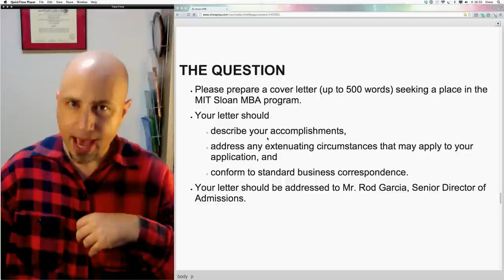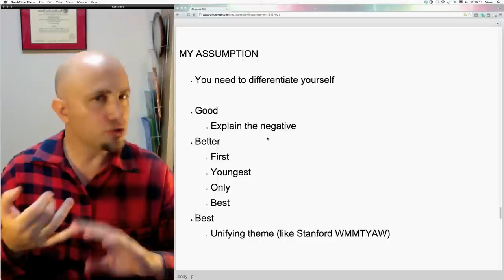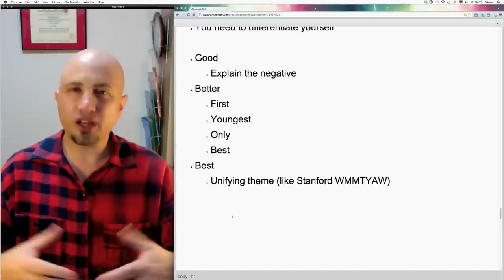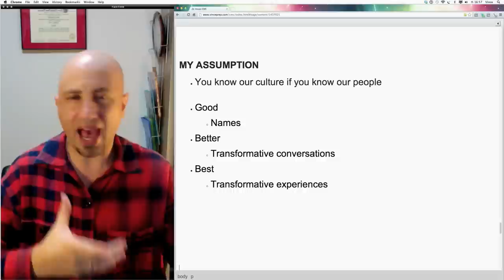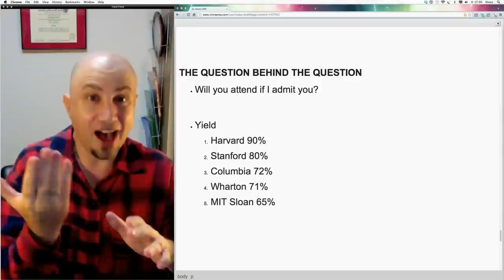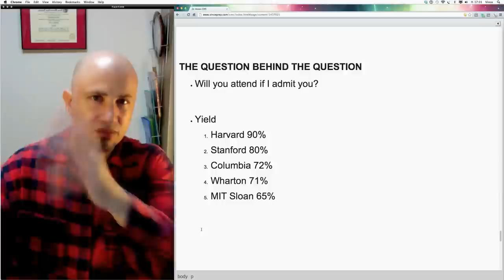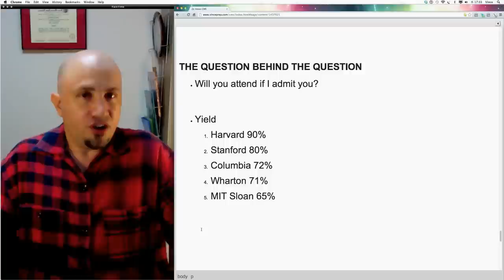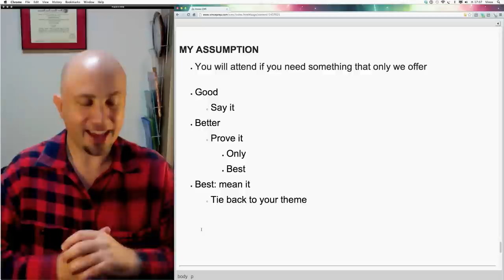How to differentiate your coverletter for MITSloan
Part one The question (and word limit) have changed, but I hope my core advice still helps you. QUESTIONS BEHIND THE QUESTION Can you get a job? Do you share our culture? Will you attend if I admit you? Note: information is subject to change; please verify data with the schools "RG: To be honest, I cringe when I hear, "MIT is my number one choice." I have been burned by this line in the past, and I find that the people who say it are most often not coming here. Even if you are sincere, don't say it! I am just speaking for MIT, but sometimes I'll be in the middle of an interview that is going really well, and then I hear that. I know what to do with that data!" (found Original music: Matt Morrish, "Joanie Loves Chachi" ▸